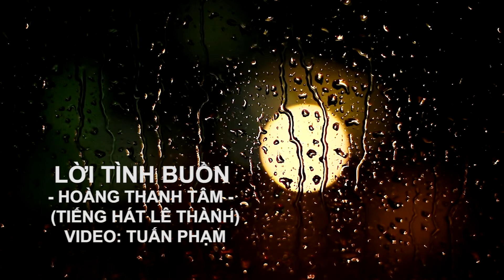Lời Tình Buồn I Hoàng Thanh Tâm I Ca sĩ Lê Thành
Lời Tình Buồn I Hoàng Thanh Tâm I Lê Thành

Lời Tình Buồn - Tác giả: Hoàng Thanh Tâm

Ta nhớ một sớm nao, rừng đông im lặng tiếng
Ngây ngất trong gió bay, lời tình nghe đắm say
Ngày tình vừa đến, mùa xuân thắp nắng lên trong hồn
Ngày tình hằn sâu, trong tim yêu vết thương vàng lá

Ta thấy trong mắt em, từng đêm mưa vàng võ
Ta thấy trong cánh tay, mùa thu mang xót xa
Từng ngày tình vui, cho thiên đường hé những môi cười
Từng ngày tình đau, cho trái tim xé thêm những mỏi mòn

(Đ.K)
Qua cơn mê dài, lời ru nghe đắng cay trên bờ môi
Nâng niu cơn mộng, tìm trong lãng quên ngày mưa tháng nắng
Từng ngày tình đến, môi thơm ngọt mềm
Từng ngày lần bước, đi trong ơ thờ
Đường tình mù tối như mây giăng mờ… cuối trời

Ta thấy trong mắt em, ngày mưa vẫn còn đó
Trên tháng năm mỏi mong, tình còn trong nỗi lo
Ngày tình còn xanh, lời yêu xin giữ trên môi người
Ngày nào tình xa, ta vẫn xin yêu mãi một đời